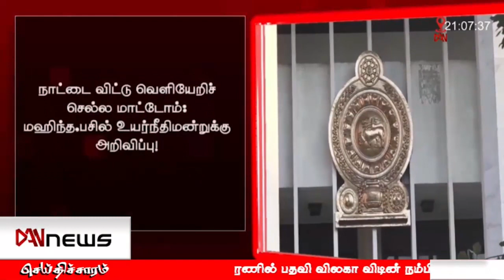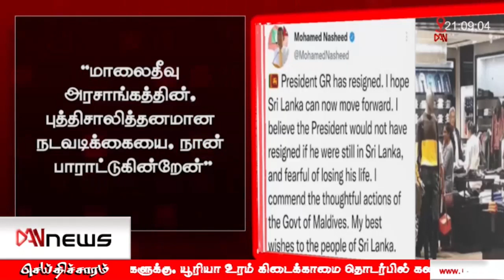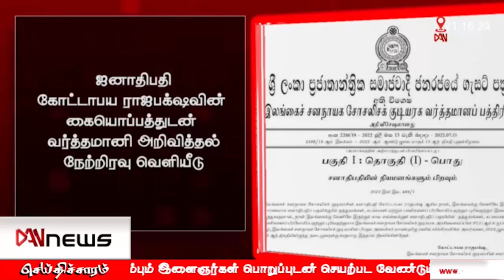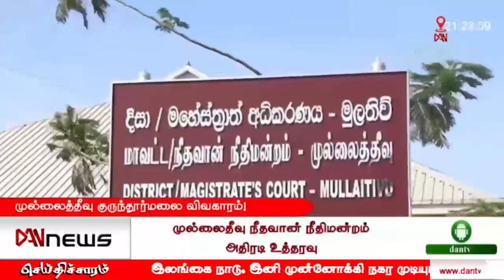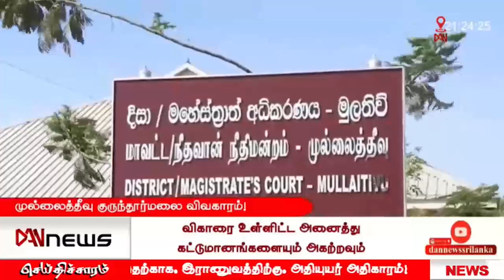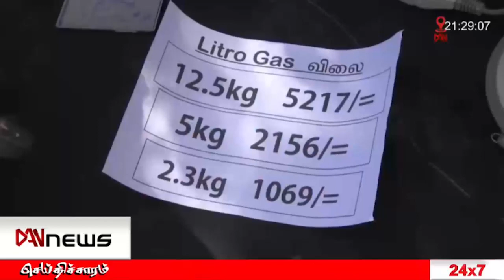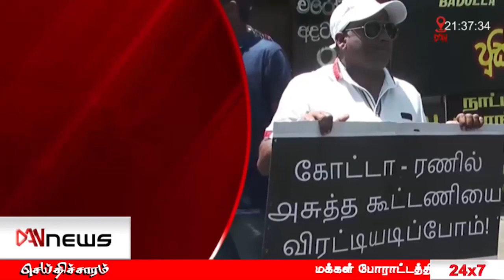டான் NEWS @ 09 செய்திகள் | 14.07.2022